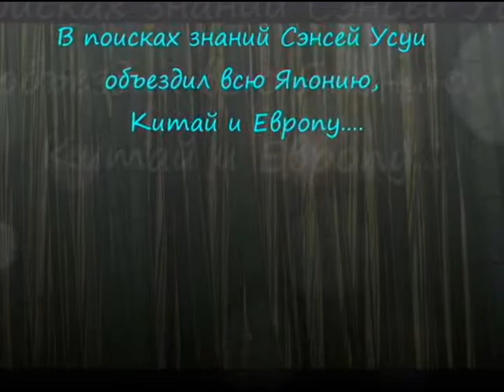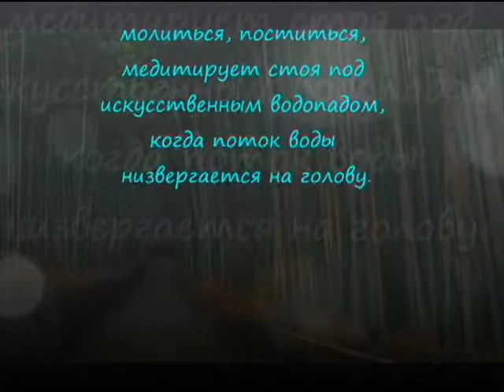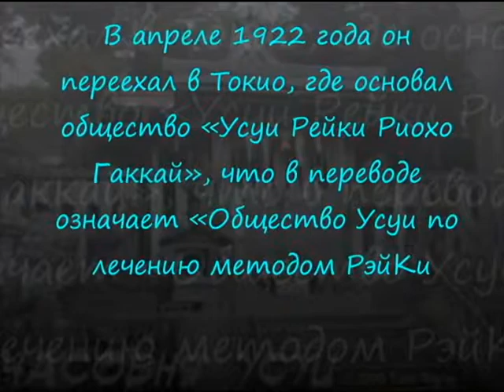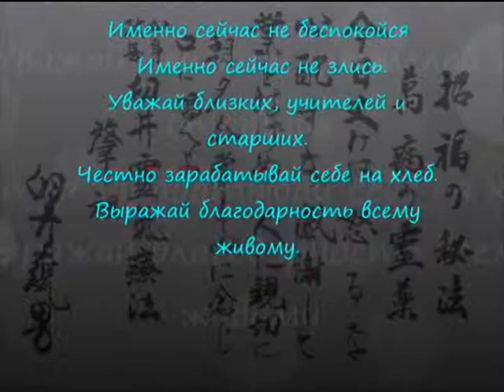ИСТОРИЯ РЕЙКИ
ОБ ИСТОРИИ РЕЙКИ